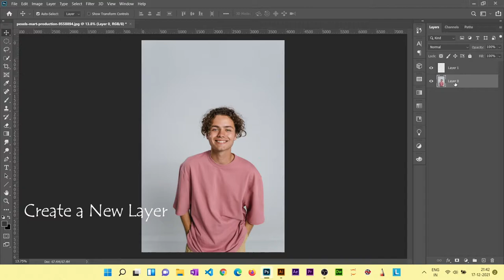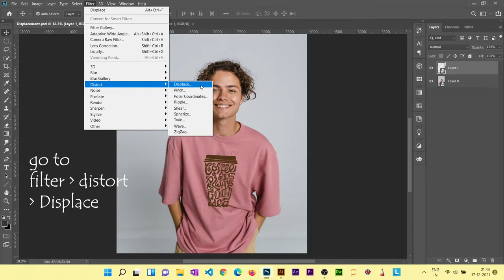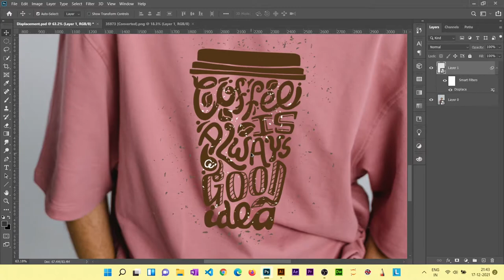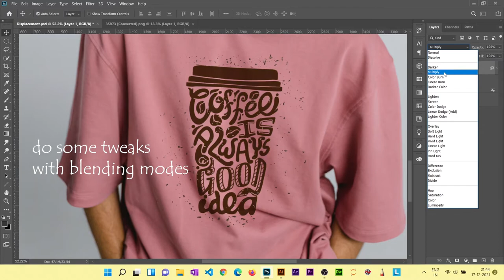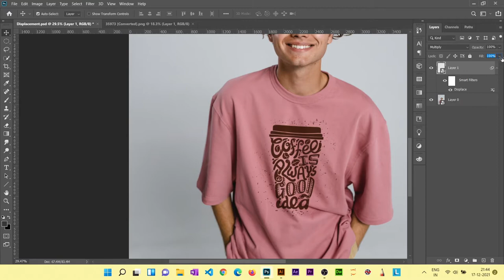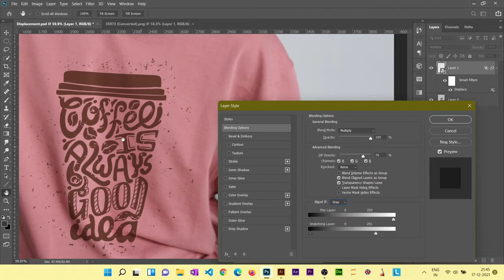How to paste designs on T-Shirts - Adobe Photoshop